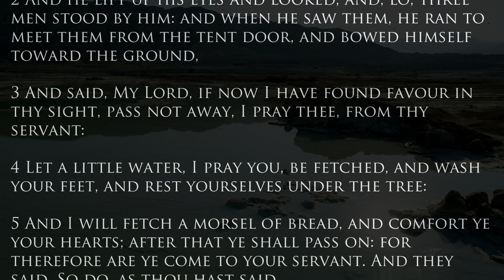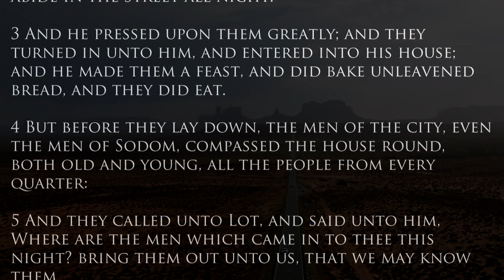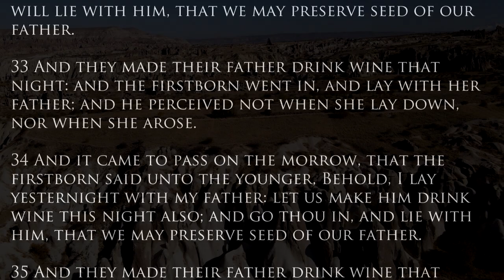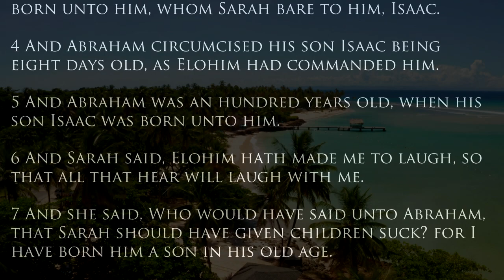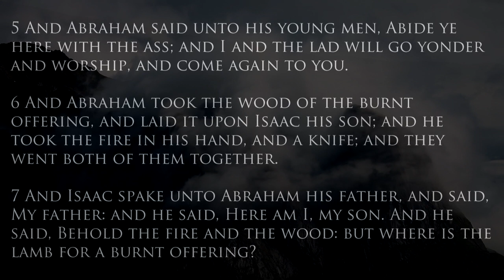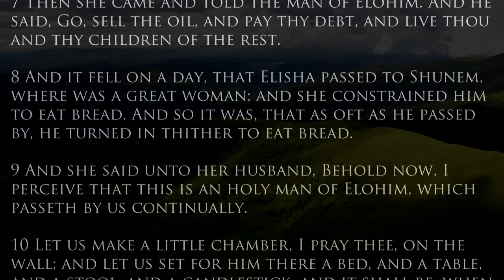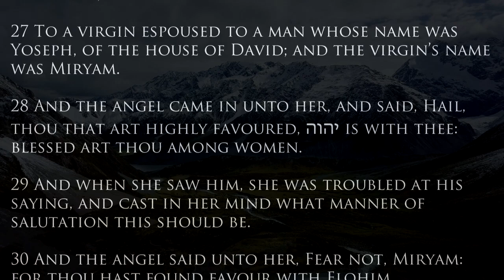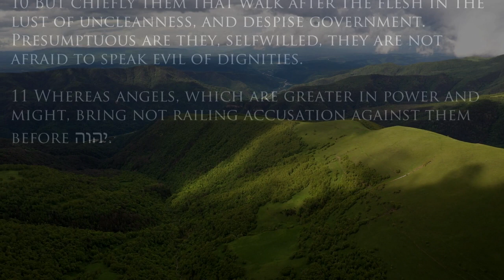Weekly Scripture Reading - Remnant House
Genesis 18-22
2 Kings 4:1-37
Luke 24:36-53
2 Peter 2:4-11